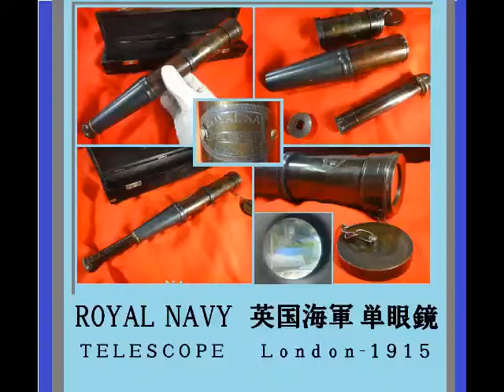英国海軍 単眼鏡 ROYAL NAVY TELSCOPE Ｌondon-1915